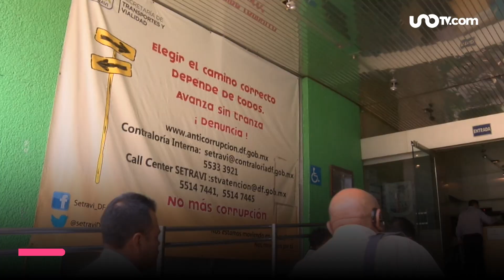Hay sanciones penales: alertan por fraude en supuestos permisos para motos sin placas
La Secretaría de Movilidad (Semovi) de la Ciudad de México no expide permisos para manejar motocicletas sin placas y tarjeta de circulación, señaló la dependencia capitalina, por lo que llamó a la población a no caer en este tipo de fraudes.

00:00 ofrecen permisos falsos para circular
00:15 pierdes dinero y pueden ponerte multa
00:32 cómo son los permisos falsos para circular
00:52 Semovi no los expide ni se tramitan por internet
00:58 El permiso se puede ofrecer a automovilistas